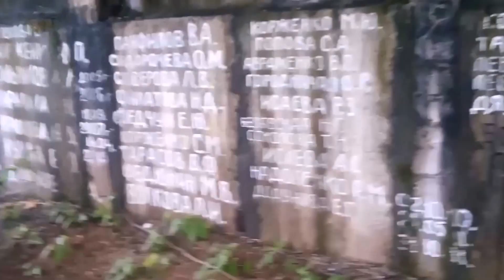Влог САХАЛИН (Чертов мост)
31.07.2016